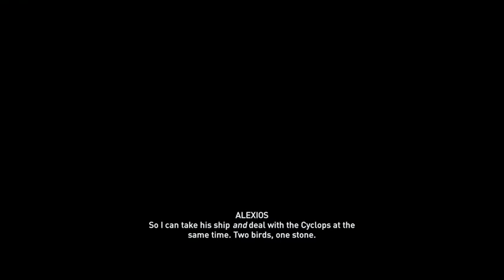AC Odyssey 100% Walkthrough part 3: A Fight with Talos, and side quests